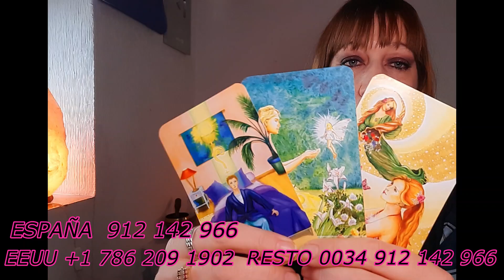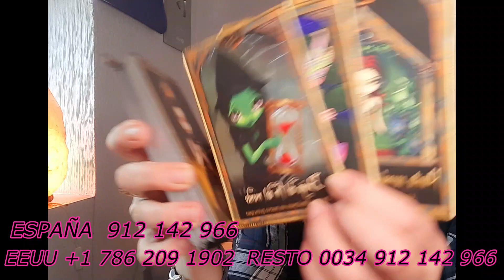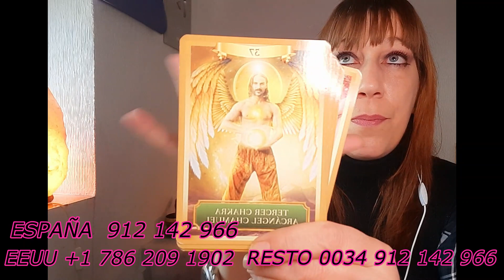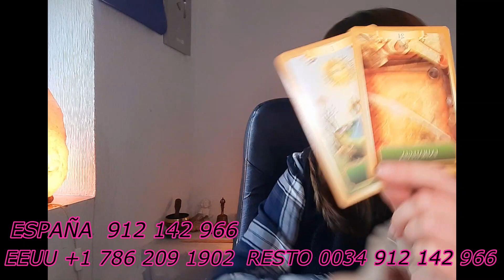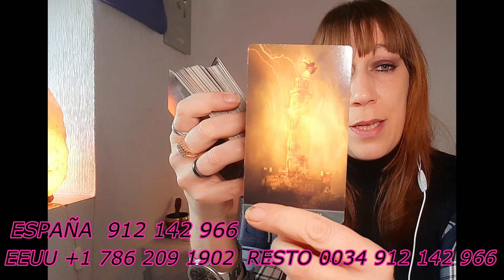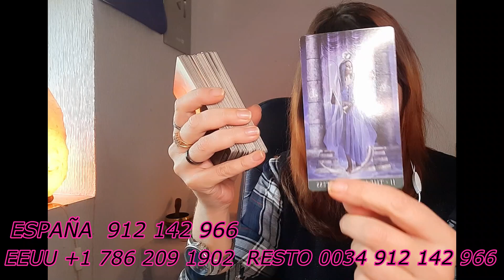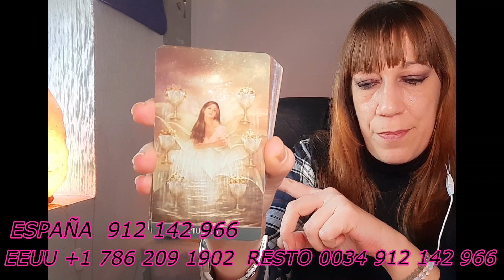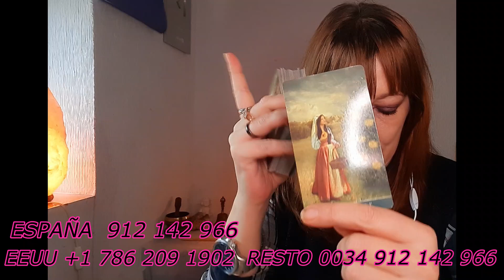CANCER♋Algo Grave se Descubre😱...Te lo esperabas de...❓Mira que es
Modos de contacto👇
🔮Consultas 24H España 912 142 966/Resto🌍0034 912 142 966
🔮 Consultas 24H EEUU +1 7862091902